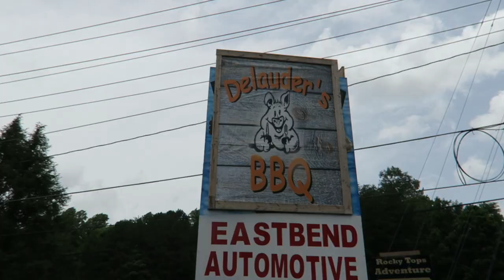Gatlinburg's DELAUDER'S BARBECUE review! The Great Smoky Mountains!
We stop in at the famous Delauder's Barbecue located in Gatlinburg Tennessee. The Great Smoky Mountains! ⬇️⬇️⬇️⬇️ Click "Show More"
We decided to do a pic-nic along the beautiful river in the Greenbriar section of The Great Smoky Mountains. Watch till the end for our review of Delauder's Barbecue!